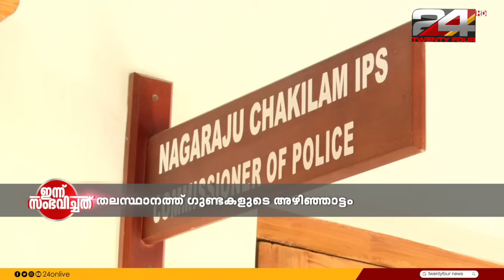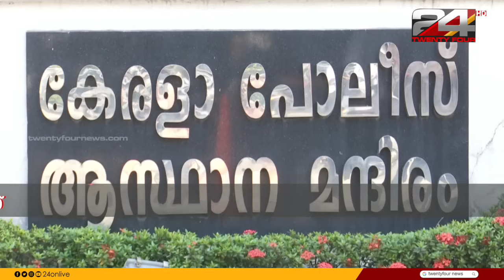ഇന്ന് സംഭവിച്ചത് | Innu Sambhavichathu | Christina Cherian | 15 May 2024 | 24 News